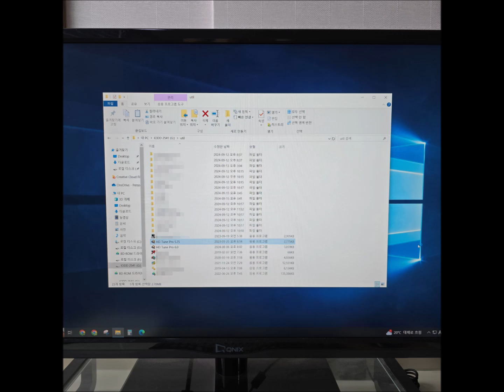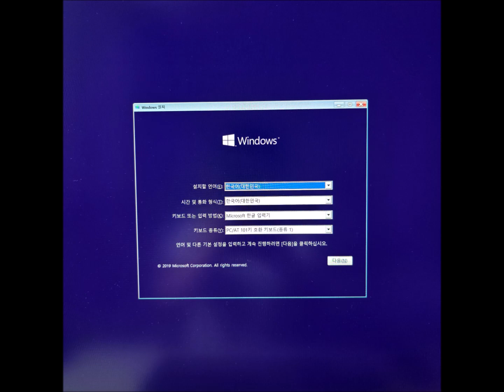[성수동 송정동 컴퓨터수리] 모니터 화면 안켜짐 해결 방법 1탄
안녕하세요! 성수동 송정동 컴퓨터수리입니다.
모니터 화면 안켜짐으로 당일 출장갔는데 컴퓨터 전원도 잘 켜지고 HDD LED도 계속 읽고 있었습니다.
그래서 DVI 케이블을 뺐다가 꼽았더니 정상적으로 모니터 화면이 켜졌습니다.
아마도 사용자가 컴퓨터 전원을 강제로 꺼서 윈도우까지 손상된 듯합니다.
백업하고 윈도우10 설치까지 현장에서 해결해 드렸습니다.

[ 한시간내 당일 현장수리 ]
23년 운영 노하우와 기술력

▣ 조립 및 판매
▣ 컴퓨터 수리
▣ 노트북 수리
▣ 액정 교체
▣ 업그레이드
▣ 윈도우 설치
▣ 프로그램 설치
▣ 데이터 복구

운영시간 : AM 9:00 ~ PM 9:00 (야간,휴일,24시 출장 가능)

서비스 지역 : 서울,성수동,송정동,인천,경기(의정부,양주,남양주,동두천,포천,구리,광명,부천,일산,김포,고양,파주,하남) 등